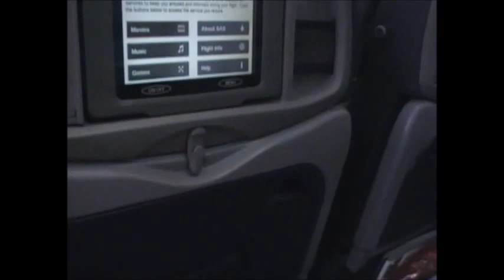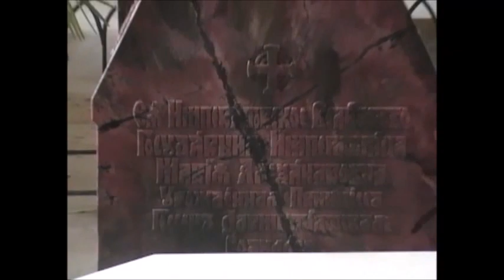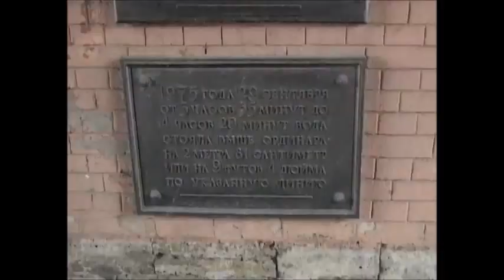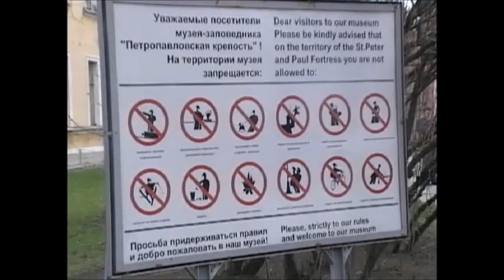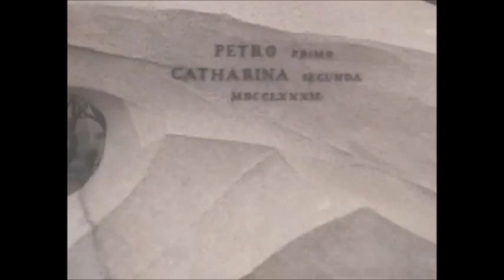GVSU RST Part 1 Section 1